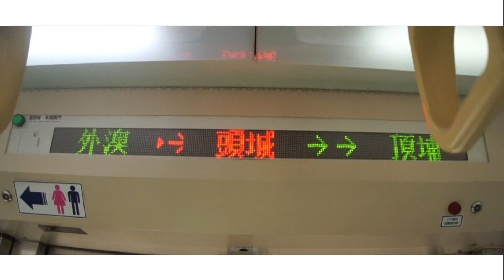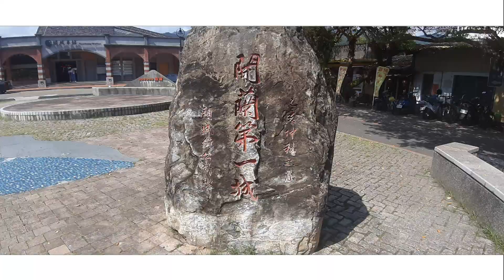【搶先釋出】頭城 無字幕版片頭預告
車站列車記錄EP.116 頭城車站列車記錄
12/9週六 下午2:30首播